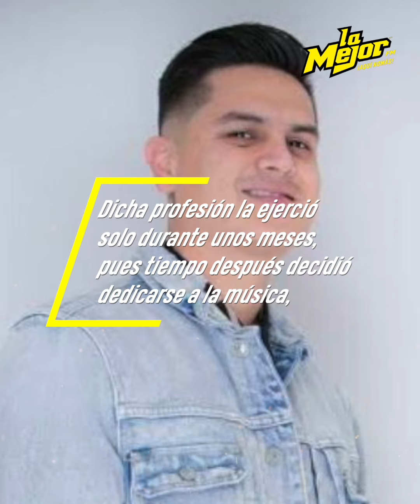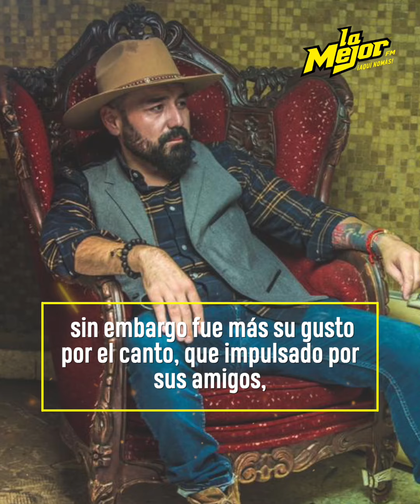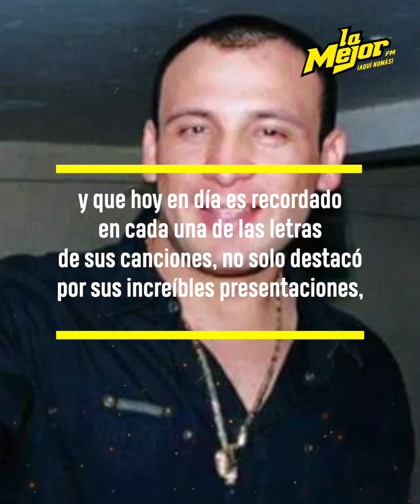Cantantes del regional mexicano que estudiaron una carrera universitaria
Aquí te contamos algunos casos de cantantes del regional mexicano que estudiaron una carrera universitaria antes de enfocarse de lleno a la música.